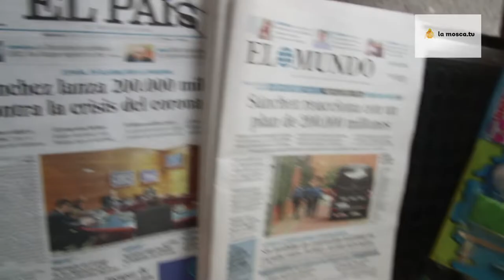dia 4. confinamiento en la calle..se vislumbra la verdad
Seguimos en casa, quien tiene..casserolada...algo apesta...resistamos atentos...la música continúa